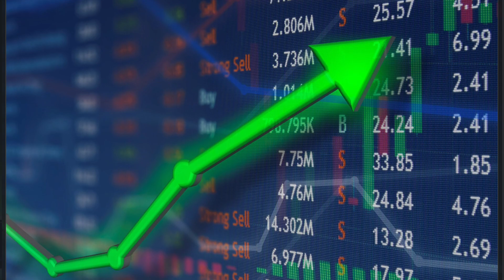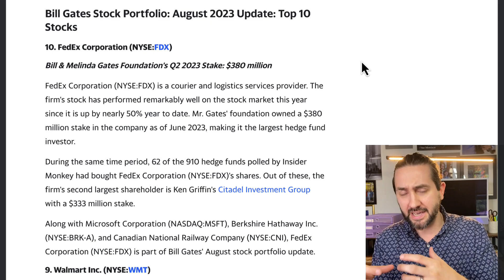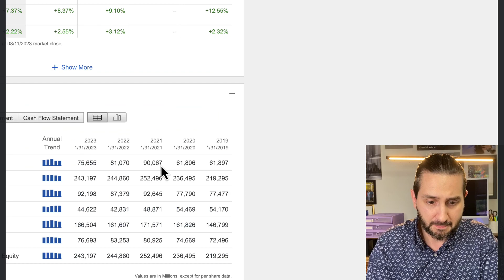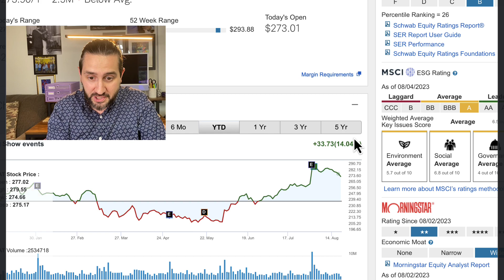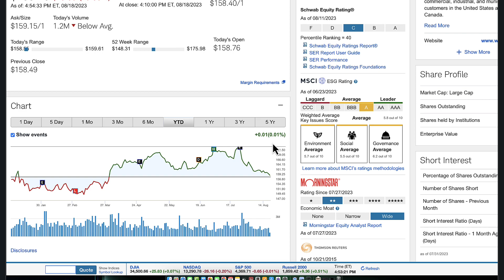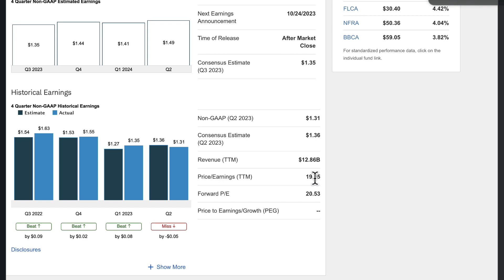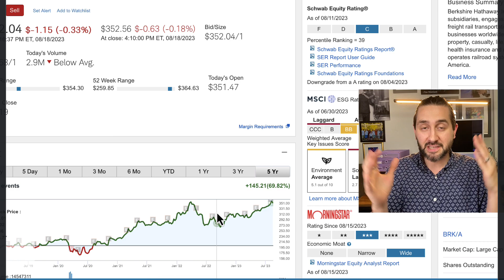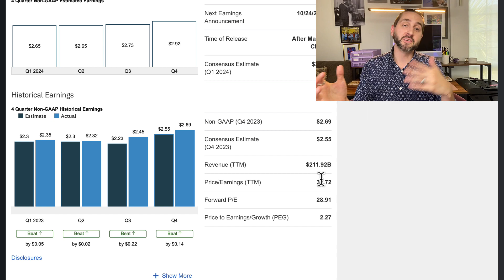BILL GATES' TOP 10 STOCK HOLDINGS AUGUST 2023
IN THIS VIDEO WE DISCUSS ALL THE STOCKS IN THE TOP 10 OF BILL GATES STOCK PORTFOLIO.